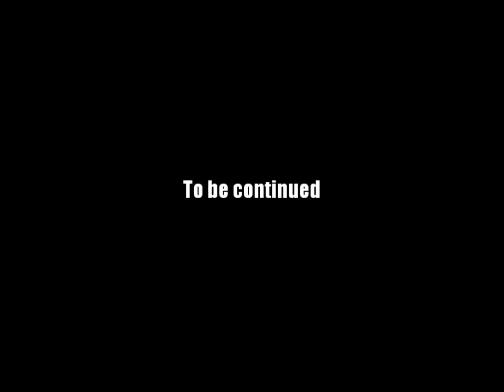AQ Worlds "Jarring Theft" (Quest)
Quest:Jarring Theft

NPCs:Dew Drop

Monster List:Chainsaw Sneevil

Turn in:Healing Jar x1

Equipment Won:None